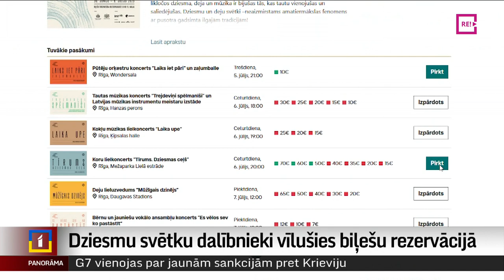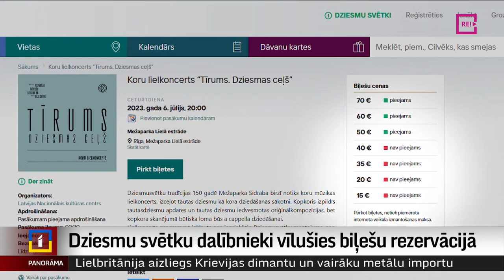Dziesmu svētku dalībnieki vīlušies biļešu rezervācijā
Dziesmu svētku noslēguma koncerta “Kopā augšup” biļetes šorīt burtiski tika izķertas 40 minūšu laikā. Daudz rāmāk notiek biļešu iegāde uz citiem svētku koncertiem. Piemēram, uz koru lielkoncertu “Tīrums. Dziesmas ceļš” vēl darba dienas beigās biļetes bija pieejamas. Tiesa, vairs nav lētāku par 50 eiro. Bet – biļešu tirdzniecība sāju sajūtu atstājusi tiem, kuri vairākus gadus gatavojušies, ziedojuši laiku un enerģiju, lai dziesmusvētki būtu. Plašāk stāsta Zanda Ozola-Balode.